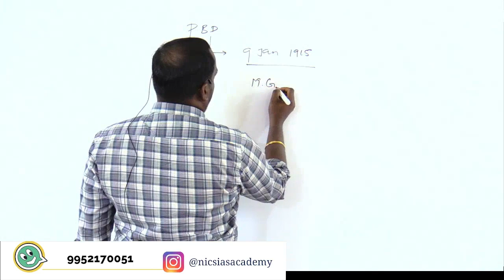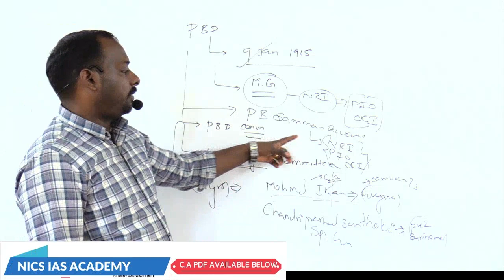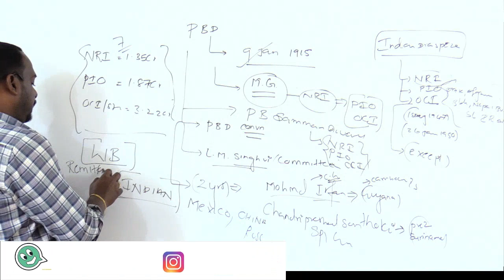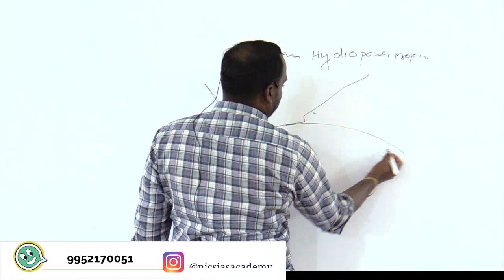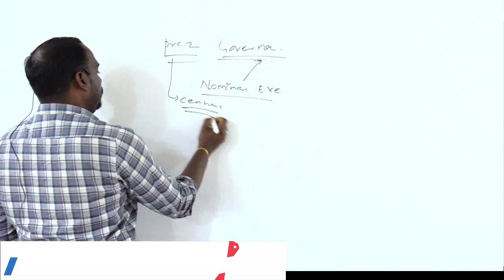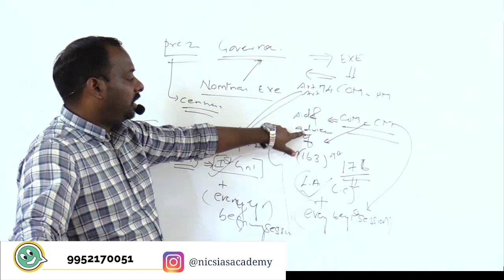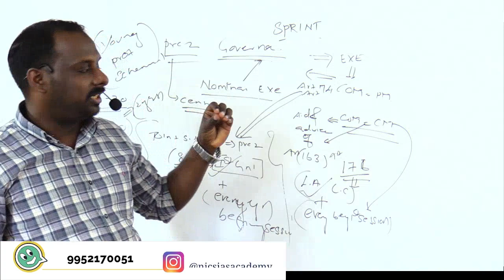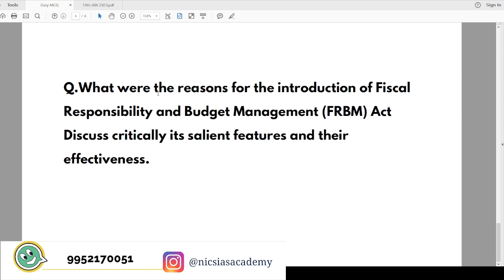Daily News Analysis |10TH JAN 2023 |THE HINDU NEWSPAPER ANALYSIS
ADMISSION  CONTACT